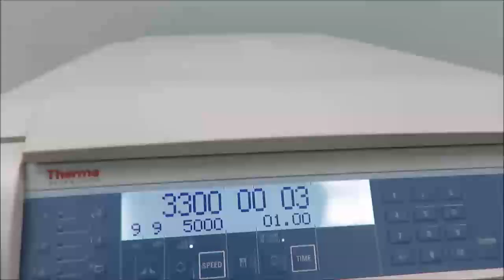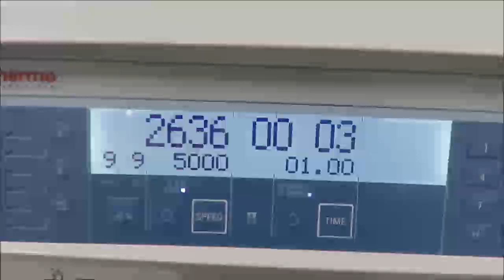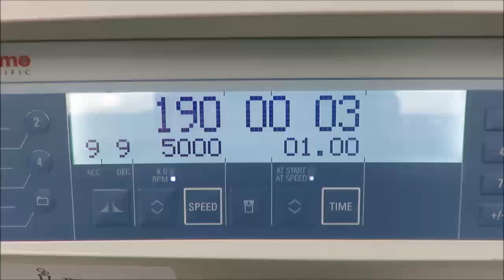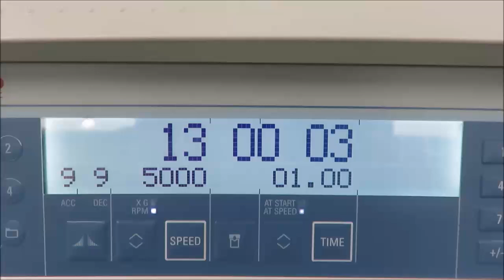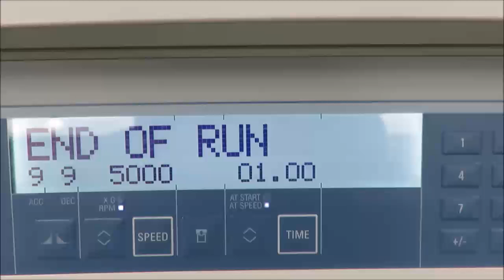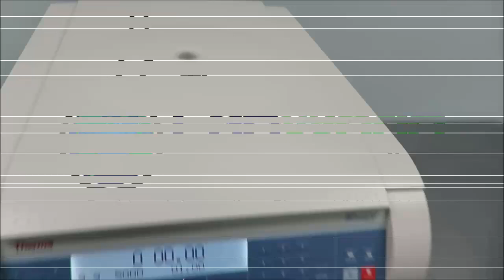Thermo Scientific Heraeus Multifuge X1 Video ID 23182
This Thermo Scientific Heraeus Multifuge X1 is available from The Lab World Group.